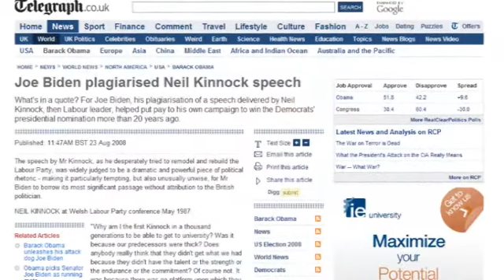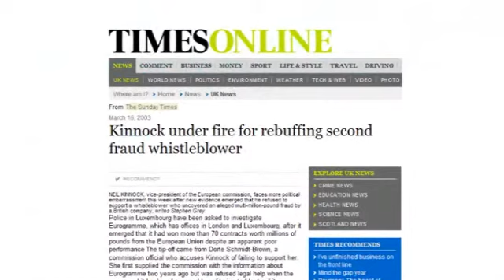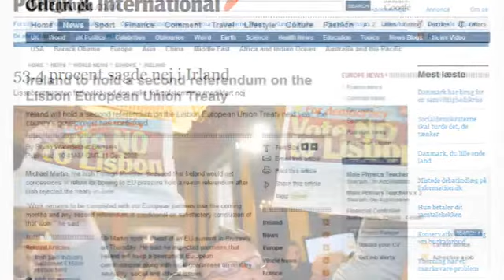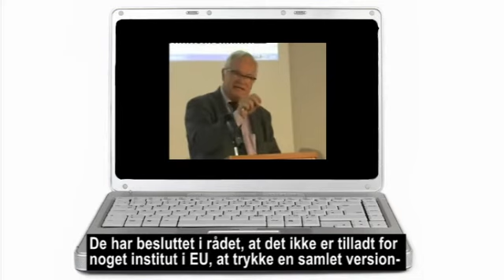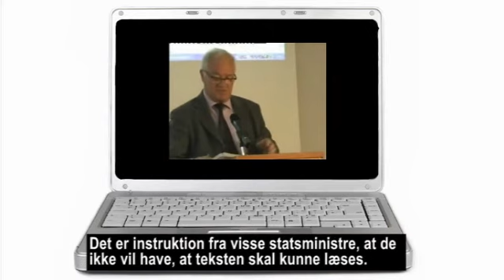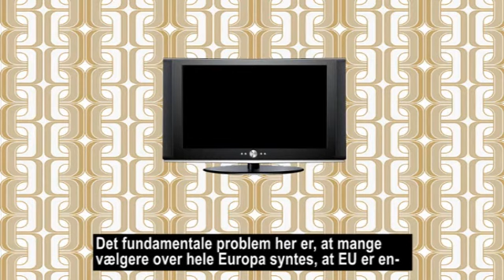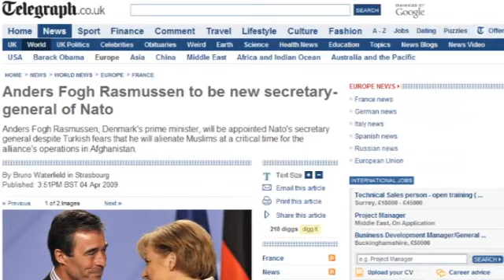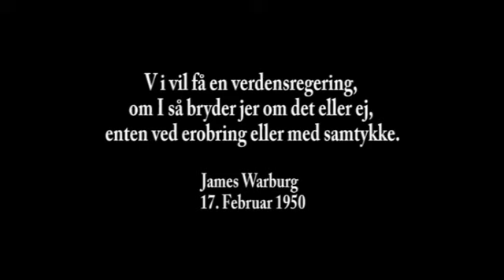Mørkets Lakajer - Dansk Dokumentar - Part 5 af 7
11. septembers terrorangreb blev startskuddet på en heksejagt som verden ikke set siden middelalderens inkvisition. Mørket gjorde sit indtog og med et slag blev verden kastet ud i et hysterisk kaos, hvor syntetiske fjender nu kunne bruges af regeringer til at skræmme og undertrykke landets borgere med.

Terrorlove blev i panik indført overalt efter pres fra USA og menneskerettighederne blev nedtrampet og latterliggjort i terrorbekæmpelsens navn.

Den danske regering med Anders Fogh Rasmussen i spidsen var med løgnene om "sikre beviser for Saddams masseødelæggelsesvåben" med til at kaste Danmark og resten af verden i afgrundens dyb.

Vores fredselskende og respekteret Danmark var nu pludselig skyldig i:"Deltagelse i sammensværgelse om at begå forbrydelser mod freden" defineret under Nürnberg krigsforbryderdomstolen som den største forbrydelse af alle.

Vi var nu hadet krigsforbrydere og de selvsamme forbrydelser nazisterne blev dømt og hængt for, var vores regering og generaler nu selv skyldige i.